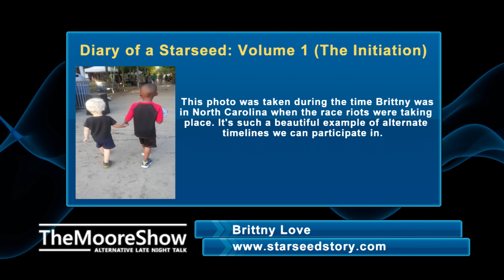Diary Of a Starseed - leaping Into the Unknown and Getting Out of Our Comfort Zones | #458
Diary of a Starseed is a true story that shares an inspirational and empowering transformation. Brittny spent most of her life over-weight and battling eating disorders, but when she finally lost 120 lbs, she discovered that changing just her outside physical appearance wasn't bringing her the happiness she'd expected. Continuing through her early twenties, Brittny still felt confusion, depression, and anxiety about where to go in life and how to make peace with the woman looking back at her in the mirror. After discovering she was pregnant at the age of 25, Brittny followed her intuition and made a radical change by moving into the beautiful Arizona wilderness and spent her pregnancy communing with nature’s wisdom and meeting amazing people from all walks of life. Diary of a Starseed explores how a leap into the unknown may shatter our comfort zone but will open our eyes to clearly see the love and kindness this world is teeming with. An epic journey of synchronicity, transformation, and empowerment!

1) Channeling.com is our trusted network of talented spiritual advisors dedicated to empowering lives by helping people discover answers to their most pressing questions, gain closure, find their purpose in life and more.

Title Intro:
Item Purchase Code:
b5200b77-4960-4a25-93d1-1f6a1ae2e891